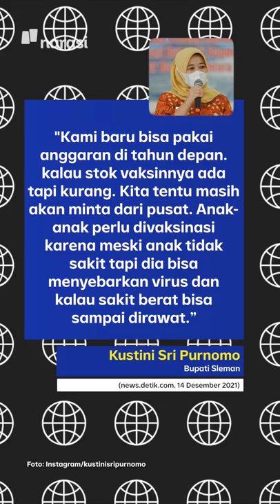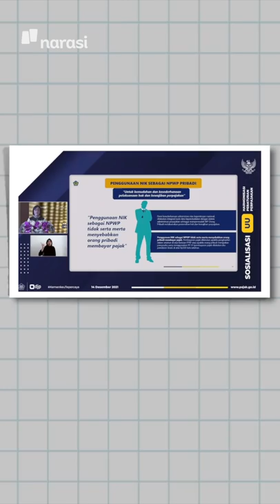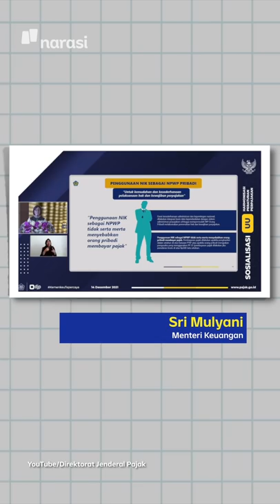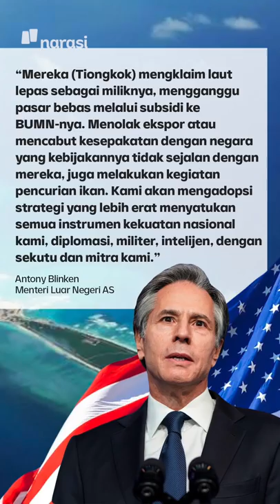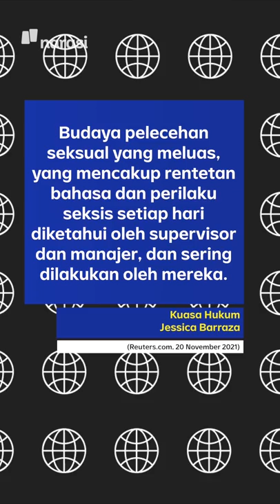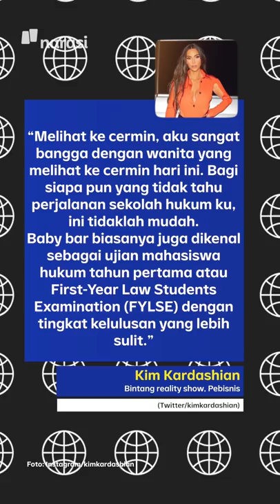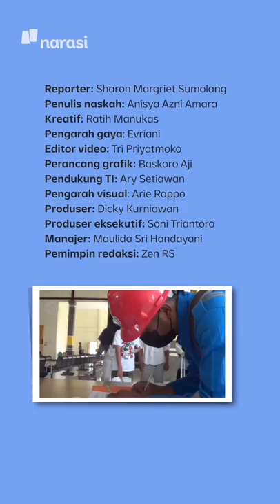KEBANYAKAN PENGENAL IDENTITAS, SRI MULYANI PUSING | Narasi Pagi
Bu Sri Mulyani lagi pusing. Kali ini bukan soal keuangan negara, tapi soal pengenal identitas. Katanya, banyak nomor yang diperlukan kalau mau urus ini-itu bikin pusing. Hmm.. Ibu Sri yang bisa ngomong langsung ke kementerian yang bersangkutan aja pusing, gimana kita rakyat jelata ini?

(Narasi)